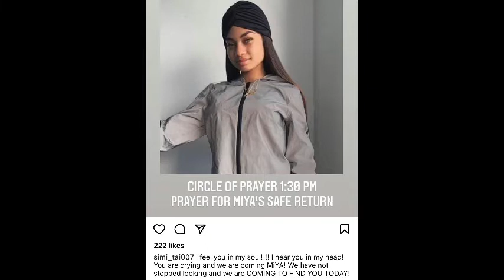Miya Marcano, missing 19 year old UCF student. (Urgent search)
Miya Marcano is a 19 year old student at the University of Central Florida.

Miya went missing on Friday, September 24, 2021, from her job at the Apartment Complex she lives in, The Arden Villas Apartments.